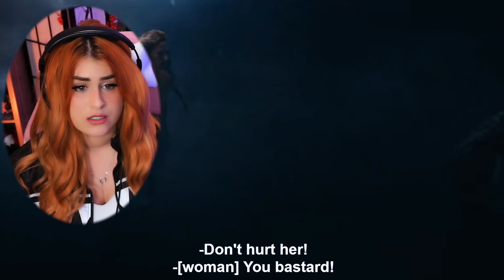OH NO!!! BILLY'S PAST 😢 | Stranger Things 3x6 E Plurbis Unum REACTION!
HERE IS MY REACTION to STRANGER THINGS! SEASON 3